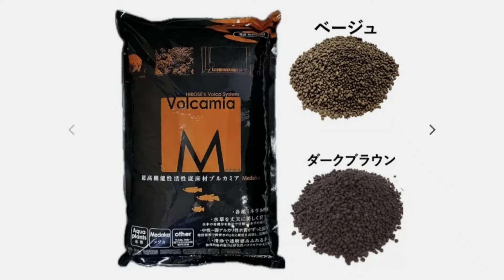【アクアリウム】ボトルアクアリウム始めてみませんか？（初心者でも安心！水換え不要のシステムでボトルアクアを楽しもう！ぷくぷく楽しいぷくりうむ）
今回の動画は、久々のボトルアクアリウム動画になります！
やはりボトルアクアリウムは魅力ありますよね！

しかし、うまく生態系が作れないと苔が沢山発生したり
うまくいかなかった方が多いのではないでしょうか？

私もうまくいったりいかなかったりの繰り返しでした！
以前、ヒロセペットさんでぷくりうむを見てこれだと思いました！私の愛用しているソイル、ブルアミアソイルを使用して
投げ込み式のポンプを低床に植えこむ事でソイルに酸素を供給してバクテリアの増殖を図って水換えなしで管理するシステムでボトルアクアリウムを立ち上げていきます！

是非、ブルカミアソイルの動画もご覧頂いて一緒に
ぷくりうむ始めてみませんか？

payIDあかだまちゃんのお店でもお取り扱いスタートします！

是非最後までご覧くださいませ。
何でもコメントお待ちしております！